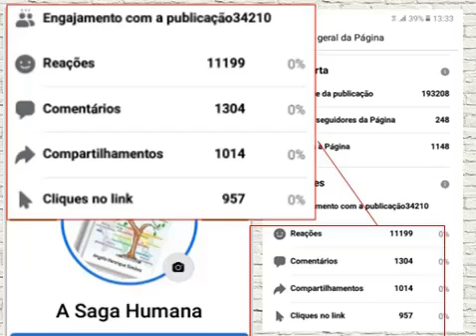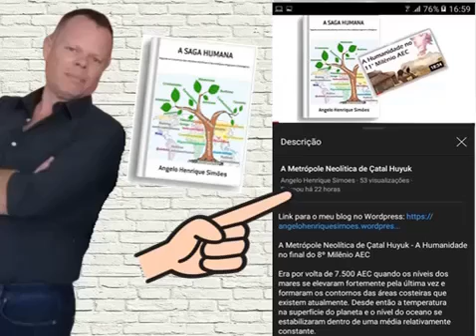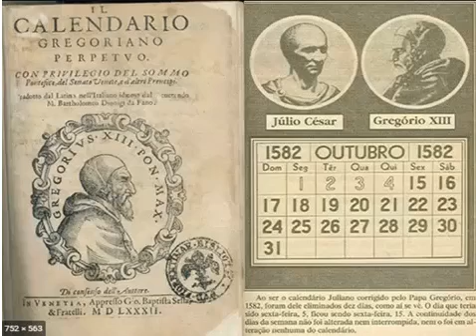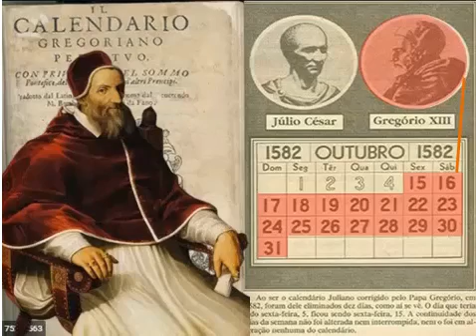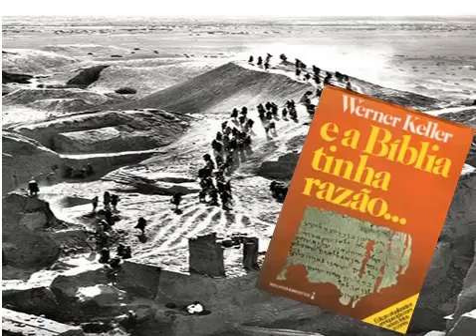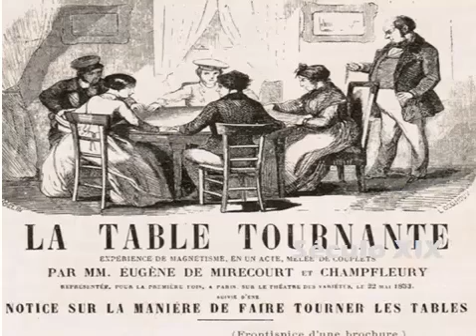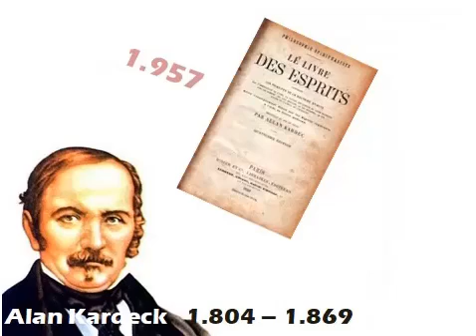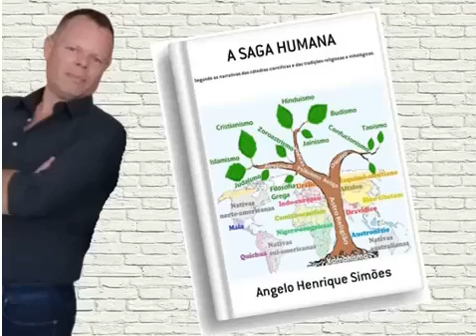A História das Religiões – Parte 7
Adquira meu livro, A SAGA HUMANA:

A HISTÓRIA DAS RELIGIÕES – PARTE 7 – O AVANÇO DA CIÊNCIA E O DECLÍNIO DAS RELIGIÕES

Ainda no século XI, povos turcos convertidos ao islamismo e provenientes das estepes da Ásia Central começaram a avançar sobre as regiões do Oriente Médio. Como resultado, a cidade de Jerusalém foi tomada por turcos seljúcidas, o que culminou com o período das Cruzadas Cristãs, as quais aconteceram ao longo dos séculos XI e XIV.

Durante esses quase três séculos houve um intenso contato entre as rústicas populações cristãs ocidentais da Europa e as desenvolvidas populações orientais – bizantinos cristãos e árabes islâmicos – as quais eram guardiãs do antigo conhecimento legado pelos povos ancestrais como gregos, babilônicos e egípcios.

Desse contato entre a rudimentar população da Europa ocidental e os cultos povos orientais, floresceram novas idéias e tendências, as quais revolucionaram as artes, a cultura, a economia e a política no continente europeu.

Enquanto isso, no Oriente Médio do século XV, povos turcos otomanos avançaram sobre Constantinopla e tomaram a capital do antigo império cristão bizantino. No seu lugar foi formado o Império Turco Otomano, de orientação islâmica, com sua capital recém nomeada como Istambul.

O Império Turco Otomano se expandiria e dominaria boa parte do sudeste da Europa, da Ásia Central, do Cáucaso, do norte e do Chifre da África. Tendo o controle sobre as terras ao redor da bacia do  Mediterrâneo, o recém-formado império tornou-se o centro das interações entre os povos ocidentais e orientais durante boa parte dos séculos que se seguiram.

Na Europa do século XVI, a popularização da prensa de Gutemberg – inventada no século anterior – havia difundido a leitura da Bíblia e como consequência surgiu um senso crítico em relação às práticas conduzidas pelas autoridades cristãs.

Nesse contexto, em 1.517, o monge agostiniano Martinho Lutero se rebelou contra estas práticas e liderou um movimento de cunho reformista e de protesto contra a Igreja Cristã que ficou conhecida como a Reforma Protestante, a qual acabou por absorver elementos políticos e sociais, que fizeram eclodir uma sublevação generalizada em boa parte da Europa.

As décadas que se seguiram testemunharam uma violenta rebelião que culminou com milhares de mortos e com expulsões e assassinatos de sacerdotes católicos dos países que implantaram as reformas protestantes. Foi quando Igreja Católica lançou um movimento envolvendo inquisição e censura como forma de combater essas idéias.

Dentro desse contexto de luta contra o movimento reformista luterano e as idéias renascentistas – que minavam fortemente a autoridade da igreja católica – o início do século XVII testemunhou a Inquisição Romana executar o filósofo Giordano Bruno e prender Galileu Galilei.

Mas os esforços da Igreja Católica foram insuficientes, uma vez que na sequência do século XVII a igreja começou a perder poder na contrapartida da ascensão do pensamento lógico e da queda dos valores religiosos

Ao longo dos séculos XVI e XVII a Europa começou a se libertar do julgo restritivo da igreja e a desenvolver teorias filosóficas e científicas que conflitavam com a visão teológica vigente. A Terra havia deixado de ser plana para se tornar redonda.

Nesse ambiente, as idéias de Copérnico, Galileu, Kepler e Isaac Newton encontraram um campo fértil, fazendo o antigo conhecimento metafísico dos povos da antiguidade germinar o conhecimento científico moderno que floresceria nos séculos XVIII e XIX.

Quer saber os detalhes? Então assista o vídeo até o final!

Referências bibliográficas:

BLAINEY, Geoffrey. Uma breve história do mundo. Curitiba: Fundamento, 2.015.
CHALTON, Nicola; Macardle, Meredith. A história da ciência para quem tem pressa. Rio de Janeiro: Valentina, 2.017.
HARARI, Yuval Noah. Sapiens - Uma breve história da humanidade. Porto Alegre: L&PM, 2.015.
SAGAN, Carl. Cosmos. São Paulo: Companhia das Letras, 2.017.

Créditos - Vinheta: Josh Woodward, Coffee